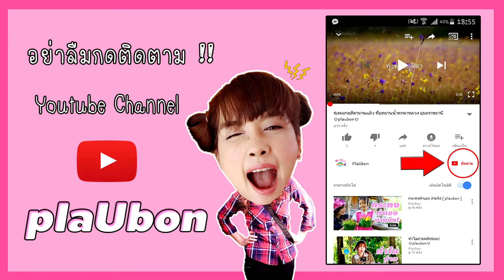ไปขุดปูนากัน ♡plaubon♡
ไปขุดปูนากัน
หลังฤดูกาลเก็บเกี่ยวข้าว เราก็ว่างกันล่ะ ไปหาขุดปูนากลางนากันดีกว่า สนุกได้ย้อนวัยอีกต่างหาก ตามไปดุคลิปกันจ้า